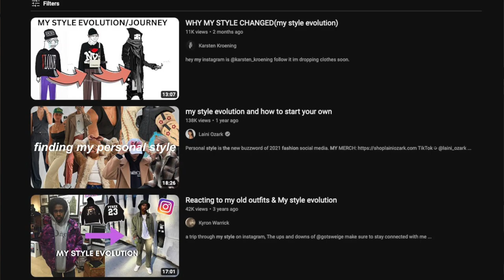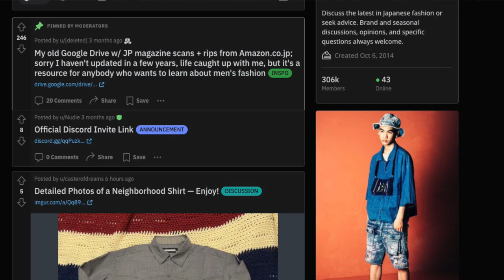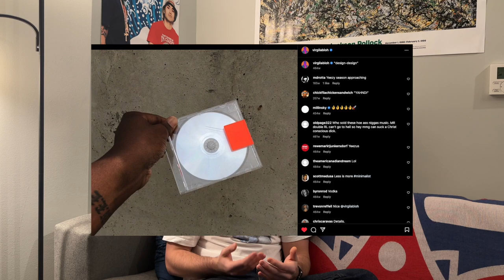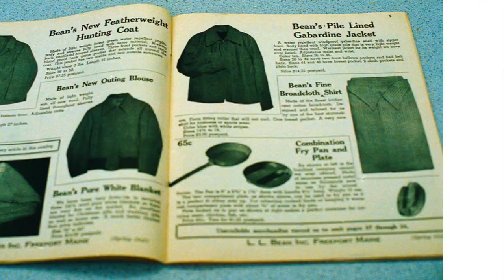how do you find your style?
This is a reflection on how to find your style in 2023. These are some of my insights after nearly a decade of following fashion, where I started, where I am now, and where I am going.

Chapters:
00:00 – Intro
00:15 – The Dream
00:50 – The Journey
03:10 – The Turning Point
04:30 – Takeaways
12:24 – Moving Forwards
13:41 – Closing Remarks